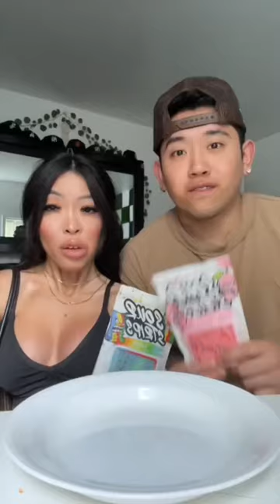FREEZING SOUR STRIP BELT CANDY